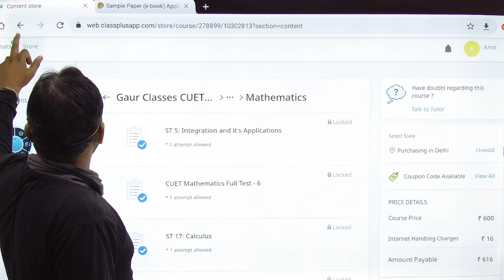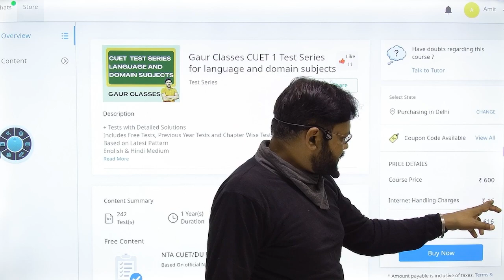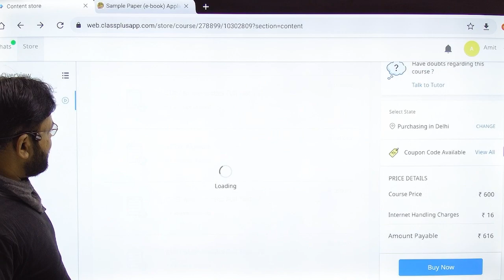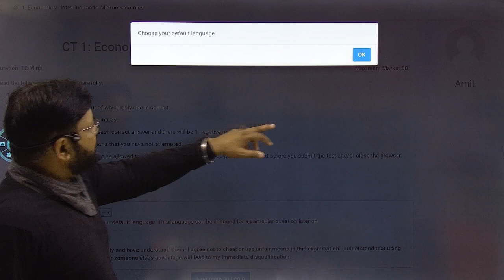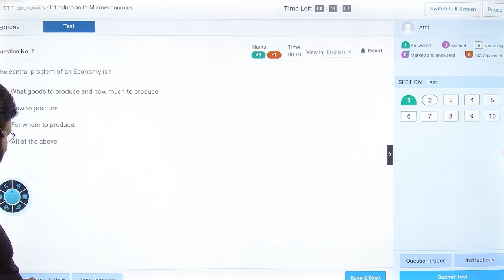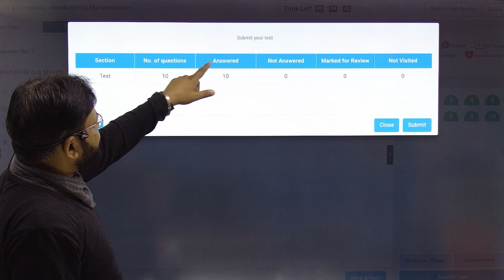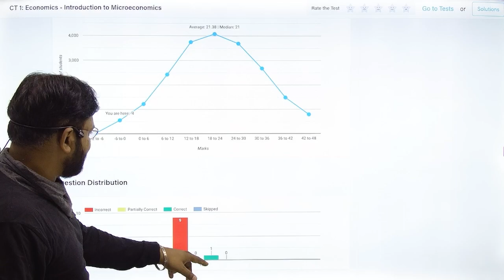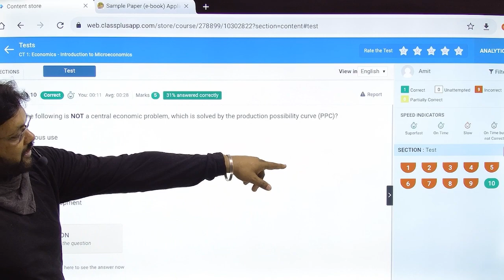CUET 23-2024 | CUET TEST Series | Domain Subjects | General Test | Language Test | Gaur Classes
Download our android app here